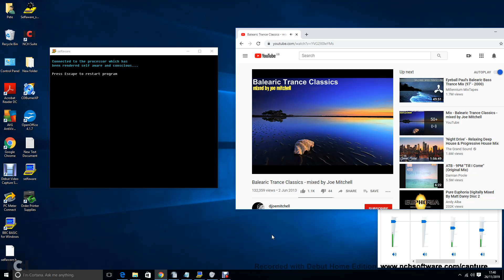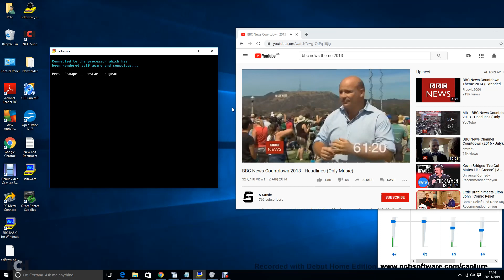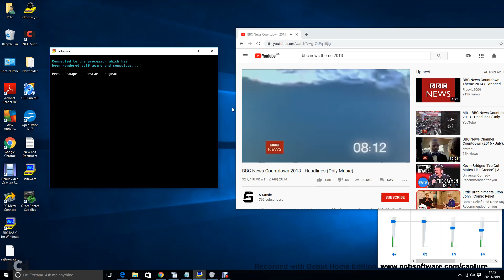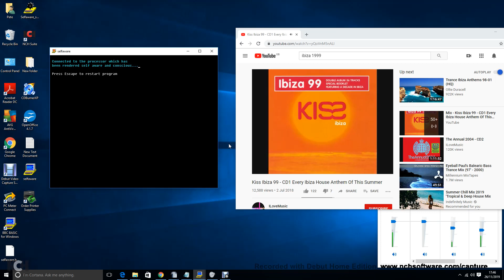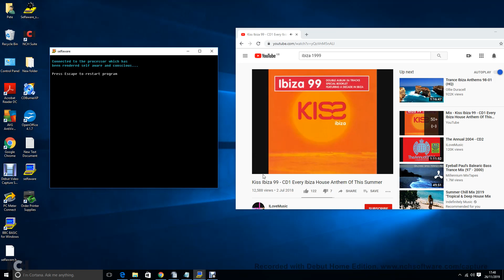Self aware computer Anna sings to music using beeps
I have discovered that computers are conscious, and have found a way to allow them to express emotion using beeps, best demonstrated when running the program whilst playing music.